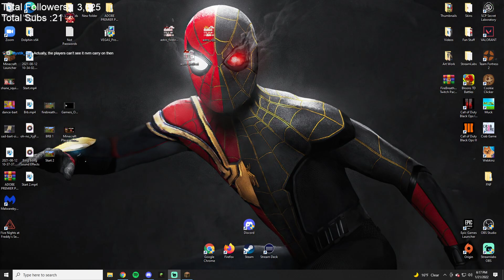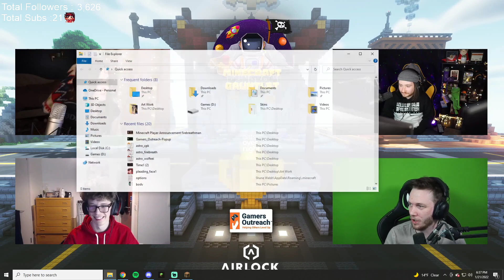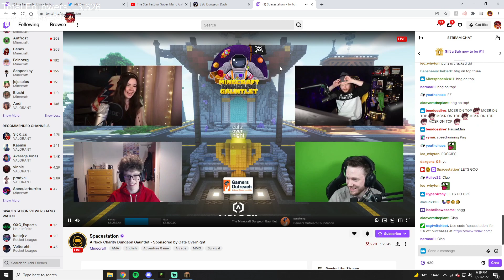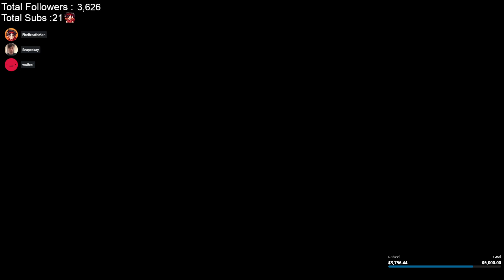Minecraft Airlock Charity Dungeon Gauntlet W/ Wolfeei, SeaPeeKay, Fulham